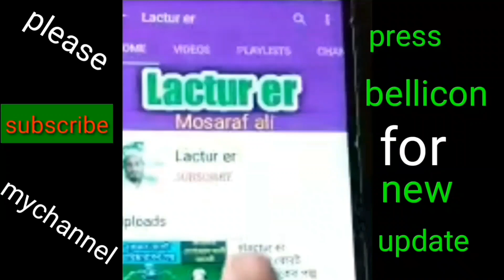আল্লামা আহমদ শফী রহঃ র গীবত বদনাম ||মাওলানা মোশাররফ আলী কাসেমী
Hello viewers, my channel is Bayan Waz. There are different types of masala-masayel available.

lactur er